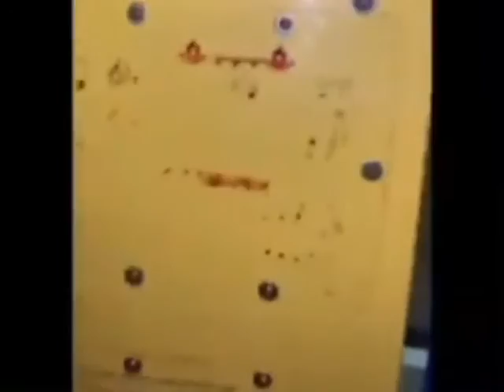FANTASMA OSCURO CAPTADO EN UNA SALA DE JUEGOS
Un muchacho está reparando un juego de niños que estaba funcionando mal, le llama la atención que todo estaba bien, lo que no sabia era que no estaba solo.